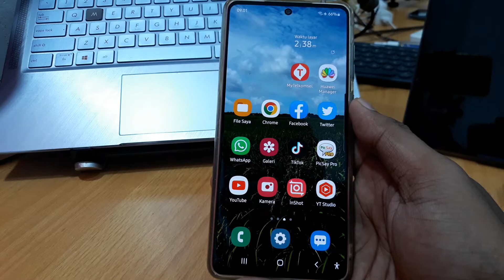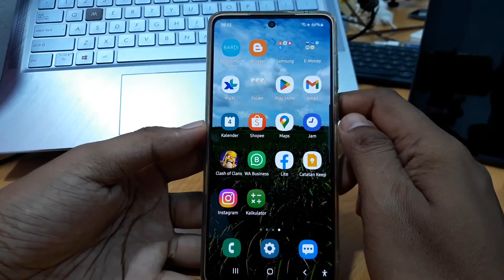ARTI TITIK HIJAU DI VIDEO CALL INSTAGRAM